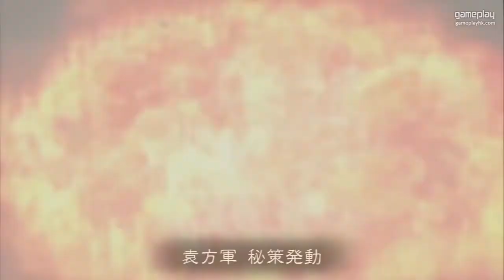三國志12 威力加強版 軍師制霸 04合肥之戰 攻略心得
這是 PS3 的『三國志12 威力加強』版「軍師制霸」中合肥之戰，片中我會介紹攻略心得。